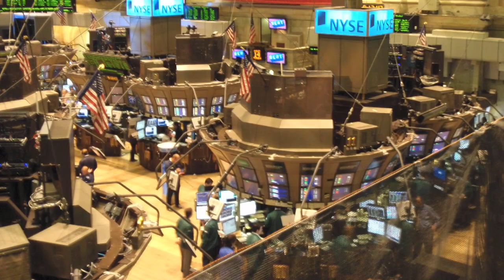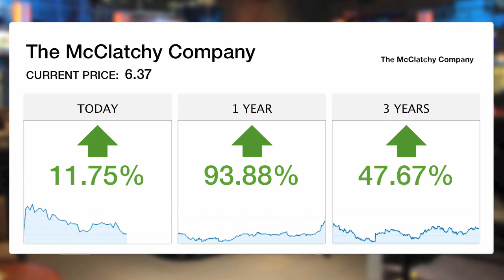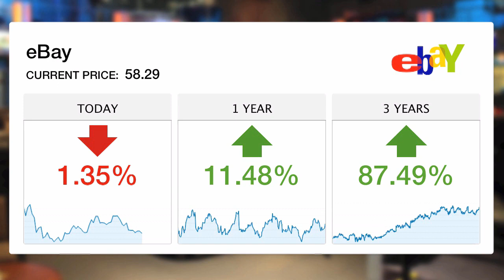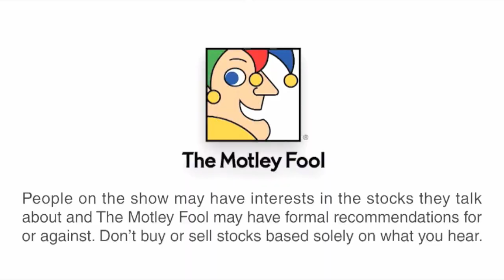Bull Market Turns 5 | Investor Beat - 3/10/14 | The Motley Fool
Five years ago today was when the market hit its intraday low of 666. Since then, the market has been on a bull run, defying the market bears who called for a pullback at every turn. But how long can it possibly continue?

On Monday's edition of Investor Beat, host Chris Hill and Motley Fool analysts Matt Argersinger and Taylor Muckerman take a look at a recent statement from hedge fund manager Seth Klarman. His long tenured track record of market outperformance lends a lot of weight to his words, so when he says the market is entering bubble territory, it could definitely mean that looking more carefully at valuation today before buying a stock could be a prudent decision.

Then, the guys take a look at four stocks making moves on the market today. FMC Corp is up today after the chemicals company announced it is spinning off its healthcare and agricultural divisions. McDonald's monthly same-store sales fell by 0.3%, which despite being small, is the second straight month of falling comps for the fast food giant. RetailMeNot lost big today as a new competitor in the daily deals game emerged on the scene with the IPO of Coupons.com last week. And The McClatchy Company hits a 5-year high on word that its joint venture may be putting Cars.com up for sale.

And finally, Matt and Taylor each highlight one company they'll be watching closely this week. Taylor discusses eBay and the continuing battle with Carl Icahn over whether or not to spin off its PayPal business, as well as who should be on the company's board of directors, while Matt will be watching Biglari Holdings. The company owns a midwest fast casual restaurant chain called Steak 'n Shake, as well as 20% of Cracker Barrel, and has now purchased the men's magazine Maxim. Matt sees Sardar Biglari as a "go anywhere" investor, but will still be very curious about how he plans to make Maxim work in a portfolio of restaurant holdings.